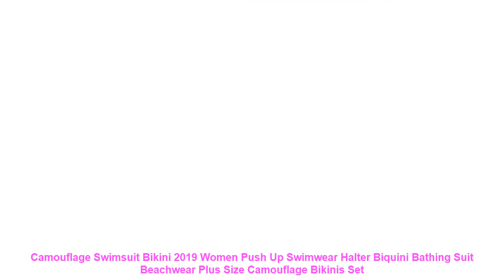Camouflage Swimsuit Bikini 2019 Women Push Up Swimwear Halter Biquini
1. Fashion design. 100% Original. High quality.
2. Please compare the size information with yours' before your purchasing.
3. Item color might vary slightly. as color in different kind of monitors may be a little bit different.
4. Please allow 1-3cm difference due to the measurement.
Item Type: Bikinis Set
Material: Nylon.Polyester
Waist: Low Waist
Gender: Women
Pattern Type: Patchwork.Print.Bordered
Brand Name: YYSISTERS
Fit: Fits true to size. take your normal size
Model Number: YYS18460
Support Type: Wire Free
With Pad: Yes
Size: S.M.L.XL.XXL
Style: Push Up Bikini
Quality: A
Year: 2019 Style
Season: Spring. Summer. Autumn
1. Fashion design. 100% Original. High quality.
2. Please compare the size information with yours' before your purchasing.
3. Item color might vary slightly. as color in different kind of monitors may be a little bit different.
4. Please allow 1-3cm difference due to the measurement.

Similar Product
tengweng 2019 New Sexy Deep V Neck Camouflage Plus size Short Bikini Set Army Halter Women
2019 New Women Sexy Bikini Sets Camouflage Letter Print swimwear Push Up swimsuit Summer swimming suit
2019 Sexy Swimsuit Biquinis feminino Bikini Camouflage Letter Print Swimming Suit Push Up Beachwear WomenSummer Thong
PARAKINI 2019 Sexy Halter Green Camouflage Bikini Swimsuit Swimwear Women Brazilian Plus Size Sports Tankini Bathing
2019 Sexy Plus size Camouflage Print Push Up Bikini Set Halter Bandage Swimsuit Bathing Suit Beach
2019 Summer Sexy Women Mickey Cartoon Swimwear Minnie Camouflage Print Bandage Bikini Set Swimsuit Maillot De
Women Swimwear Swimsuit Trikini Camouflage Pareo Hot Brazilian Bathing Suit B